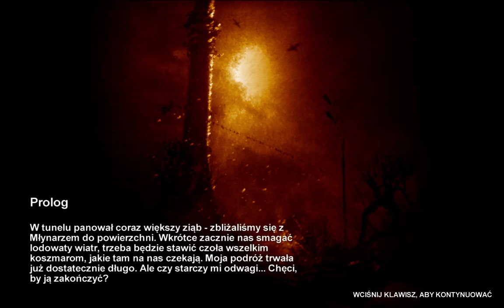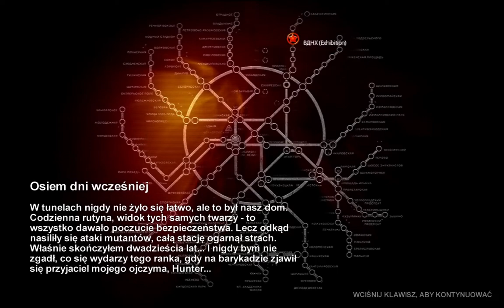Zagrajmy w Metro 2033 #1 Koniec świata